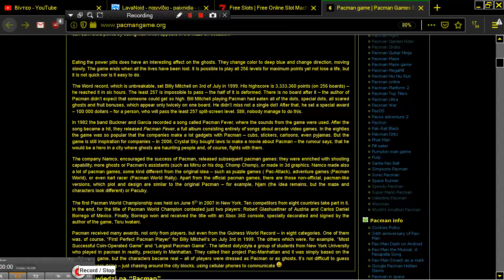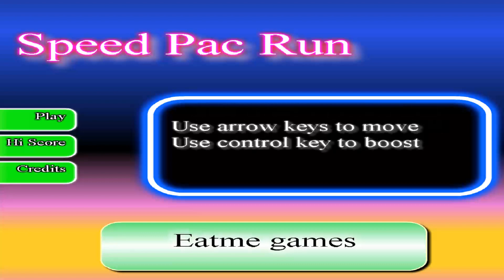SPEED PAC RUN SPEEDY ONLINE PACMAN PAC MAN CLONE ELEMENTS FROM PACMANGAME ORG